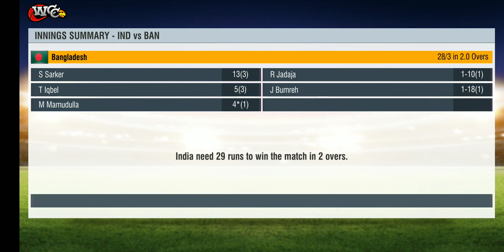World Cricket Championship 2 INDIA VS BANGLADESH 2020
WCC2 cricket game new update 2020